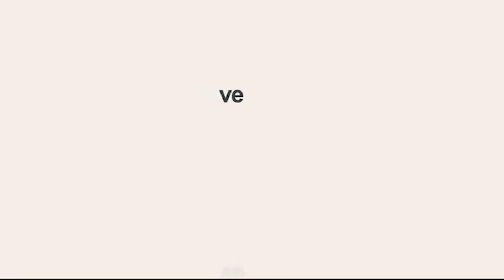INI DIA ALASAN KENAPA CHANNA BARCA SANGAT MAHAL!!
Kali ini kita akan kasih lihat rajanya semua channa yaitu Channa "BARCA" dan alasan kenapa channa barca sangat mahal harganya,   wahhh kepo kan seperti apa? yukk kepoin videonya!

YUK Join Facebook Group "Channa Fire and Ice FNI"LIMBARCA""